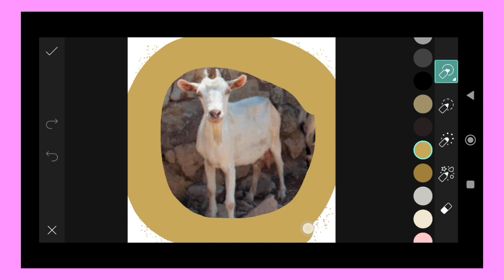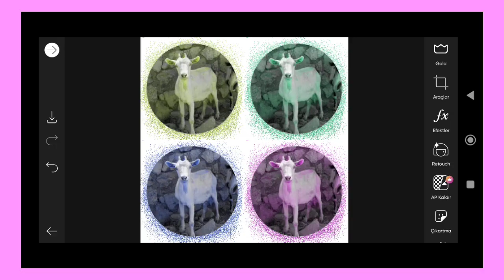Trending HDR video | A Screen Of Pure Pink sdc editing cc | Background | Bp Backdrop A380F K #100